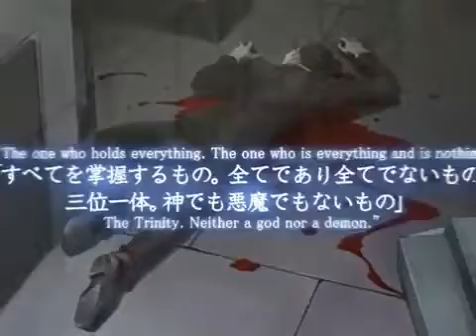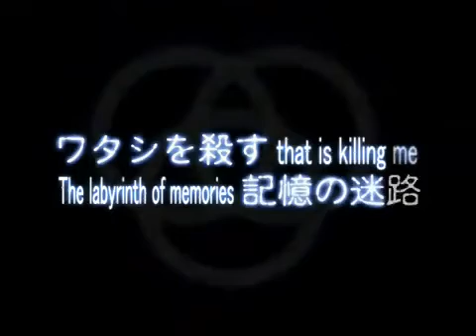Remember11 -the age of infinity- VN Opening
Remember11 -the age of infinity- VN Opening Video. The purpose of this video is to promote the original game and give support to the original creator.